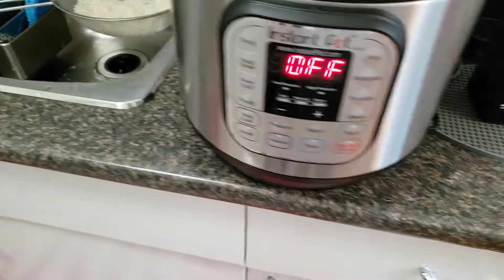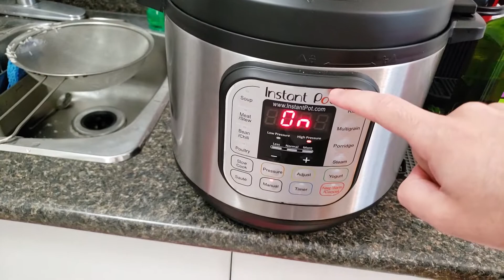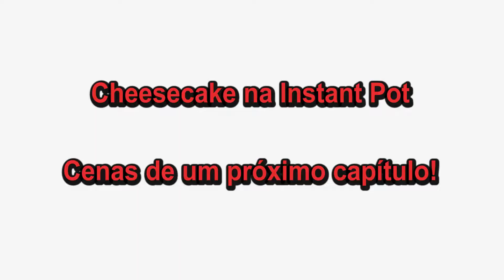Arroz branco (Basmati) na Instant Pot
Eu criei esse canal com o intuito de ajudar a minha mãe que não tem tanto conhecimento de inglês e novas tecnologias, mas adora a Instant Pot. Porém ainda está penando um pouco para aprender a usá-la

Instant pot Duo 6Qt
Instant Pot Lux 6Qt
Instant Pot Duo Plus 9-in-1
Instant Pot accessories

Gostaria de ensinar os pratos básicos do dia a dia para depois ela sentir mais confiança em usar a panela sozinha para fazer outros rangos. Hoje foi dia do arroz branco (no nosso caso, o arroz Basmati que a gente come no Canadá).

Obs.: houve um pequeno esquecimento no processo. Era pra ter ter fritado o alho junto ou antes do arroz. No final das contas acabei colocando eles diretamente na água junto com o arroz. Mas se você fizer usando alho e cebola, da uma fritada neles primeiro.

Se você tem dicas que possam ajudar, sintam-se a vontade para compartilhar nos comentário que eu vou falar para ela ler.